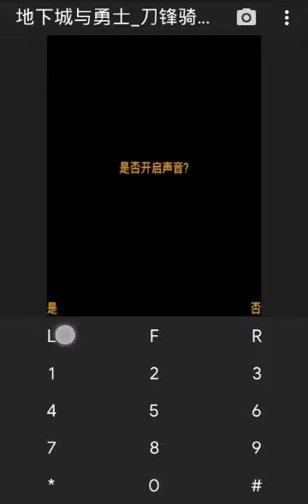【JAVA GAMES】 地下城与勇士_刀锋骑士 DNF - Blade Knight n73.jar - J2me Loader